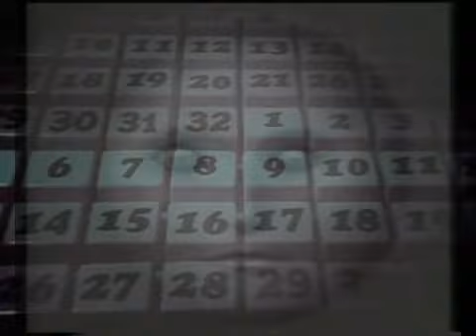Pier Paolo Pasolini - "IL Canto Popolare" - Ubuntu Sound Antisystem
Poem by Pier Paolo Pasolini
Films footage by Pier Paolo Pasolini + Ed Emshwiller + Aleksandar Ilic